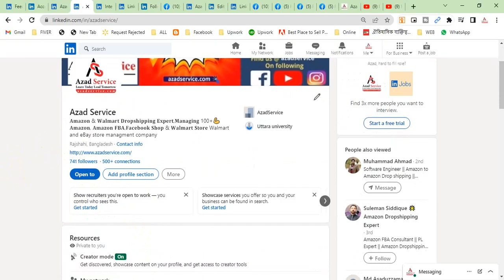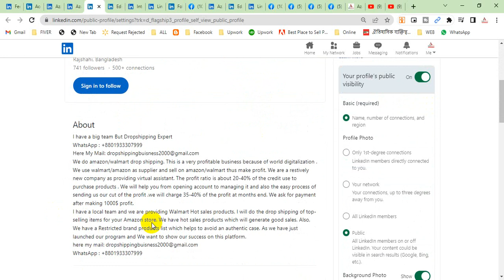How to change Linkedin profile username 2023 । How To Change linkedin account URL & Username Bangla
✨✨✨  Assalamu Alaikum ✨✨✨

100% quality and satisfaction in my work is guaranteed.

 - 100% money back guarantee
 - Superb aftercare
 - Unlimited Revisions

Included Files:
Compatible with Adobe Illustrator
100% Vector
Easy to edit & customize
01 x AI
05 x EPS 10: (Vector – Openable with many vector based graphic * programs such as Illustrator, CorelDraw)
05 x JPG - 4680×3120 px
05 x PNG - 4680×3120 px
05 x PDF
05 x SVG
Features:

Requirements:
1. What is your main Business Service?
Ans:
2. What is your Busisess Logo Name?
Ans:
3. Which Category does Your Business fall in-?
Ans:
4. Have you any Sample?
Ans:
5. Any color Preference?(Red/Blue/Orange/Black/White/Pink/Others)?

You can follow me there:
Youtub